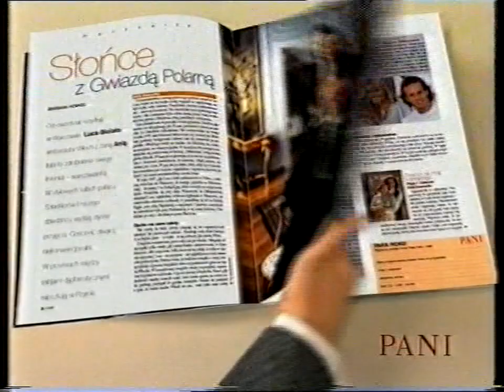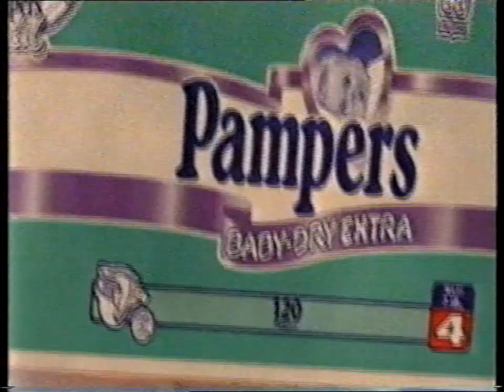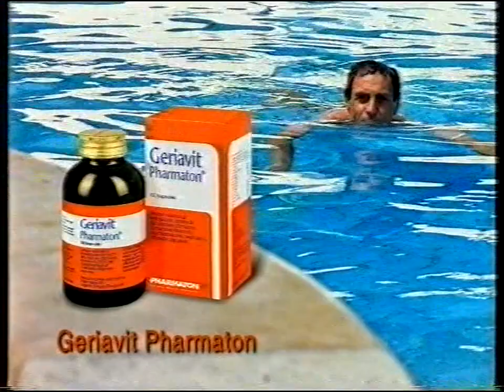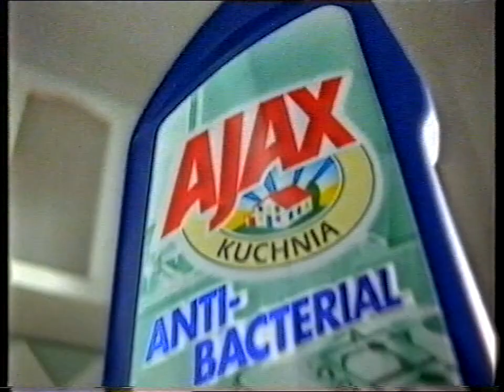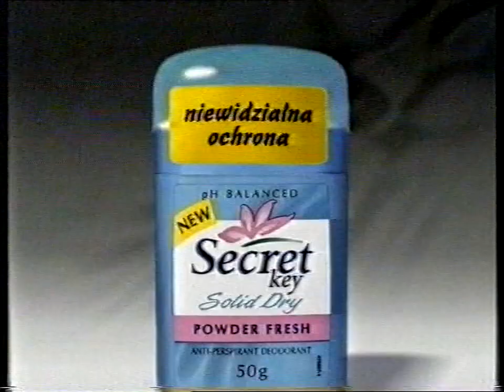T\/N - Dwa bloki reklamowe i spot sponsorski 22.11.1999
Dwa bloki reklamowe (jeden nadany po Sporcie, a drugi po Pogodzie), a także spot sponsorski. Po drugim bloku reklamowym nadano telenowelę "Cristina". Nagrania pochodzą z 22 listopada 1999.